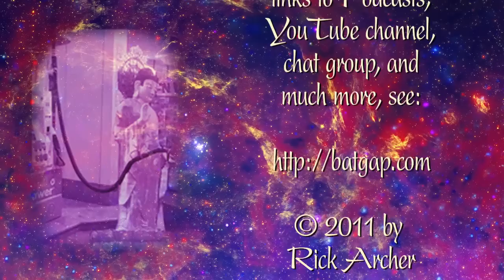Adyashanti - Buddha at the Gas Pump Interview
Chapters:
00:00:00 - Adyashanti's Teachings on Spiritual Awakening and Inquiry
00:04:11 - Intuition and the Spirit of Inquiry
00:07:23 - Connecting through Fresh Inspiration
00:10:46 - Letting go of Attachments to Thoughts and Ideas
00:14:11 - Different Strategies for Awakening
00:17:03 - The Thorn and the Boat Analogy
00:19:50 - The Capacity for Infinite Truth
00:22:19 - The Beginning of Awakening
00:25:41 - Understanding Awareness and Awakening
00:28:08 - The Complexity of Defining "Ego" and "Awakening"
00:31:13 - The Complexity of Truth and Viewpoints
00:34:12 - The Resistance to What Is
00:37:18 - The Concept of Self and its Functionality
00:40:06 - The Subtle Sense of Self
00:43:40 - The Disappearance of Ego in Awakening
00:46:19 - The Absence of Seeking and Fear
00:49:00 - Surrendering to Death for Truth
00:52:43 - Seeing the Hidden Secrets
00:56:05 - The Process of Letting Go
00:59:00 - The Erosion of Personal Will and False Notions of Awakening
01:02:04 - The Disappearance of Personal Will
01:05:22 - Letting Go of Personal Relationship to Existence
01:08:17 - The Importance of Taking Action
01:10:41 - The Breaking of the Heart's Shell
01:14:15 - Awakenings in the Head, Heart, and Gut
01:17:45 - The Nuanced Nature of Understanding and Awakening
01:20:52 - Insight and Action in Zen
01:23:03 - Maturing in Spiritual Awakening
01:25:50 - The Fear of Aloneness and Loneliness
01:29:04 - The Maturity of the Process
01:31:46 - A Conversation with Adya

I'm sorry about the technical quality of this video. We had problems which we weren't able to surmount.

Adyashanti dares all seekers of peace and freedom to take the possibility of liberation in this life seriously. He began teaching in 1996, at the request of his Zen teacher with whom he had been studying for 14 years. Since then many spiritual seekers have awakened to their true nature while spending time with Adyashanti.

The author of The End of Your World, Emptiness Dancing, and True Meditation, Adyashanti offers spontaneous and direct nondual teachings that have been compared to those of the early Zen masters and Advaita Vedanta sages. However, Adya says, "If you filter my words through any tradition or '-ism', you will miss altogether what I am saying. The liberating truth is not static; it is alive. It cannot be put into concepts and be understood by the mind. The truth lies beyond all forms of conceptual fundamentalism. What you are is the beyond—awake and present, here and now already. I am simply helping you to realize that."

A native of Northern California, Adyashanti lives with his wife, Mukti, and teaches extensively in the San Francisco Bay Area offering satsangs, weekend intensives, and silent retreats. He also travels to teach in other areas of the United States and Canada.

"Adyashanti" means primordial peace.